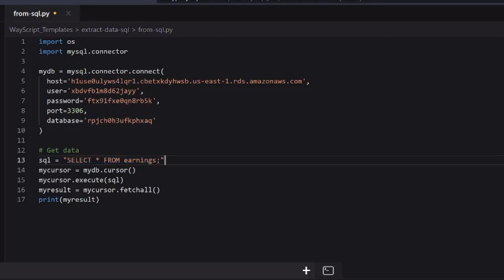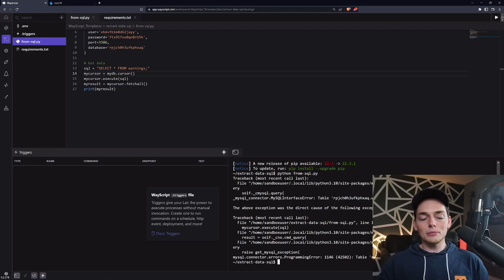Extract Data from SQL Databases with Python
Using WayScript, devs rapidly build production-grade microservices and tools with unprecedented speed and security.
➤ TIMESTAMPS

Start shipping internal tools that make a difference today. Visit us at wayscript.com.